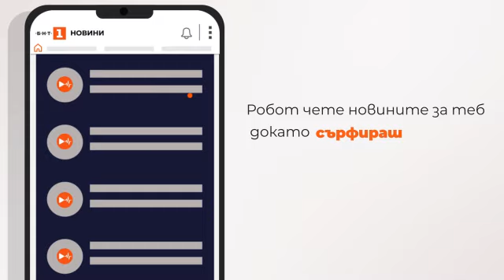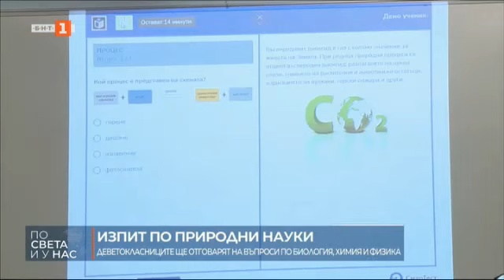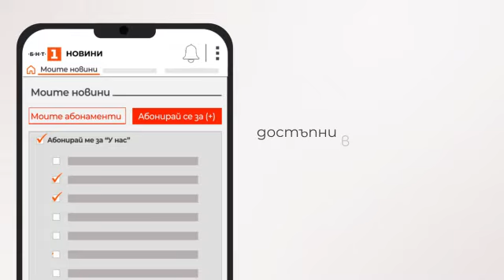По света и у нас – 14.10.2024, 06:00 часа по БНТ